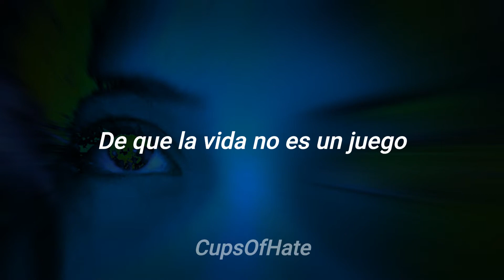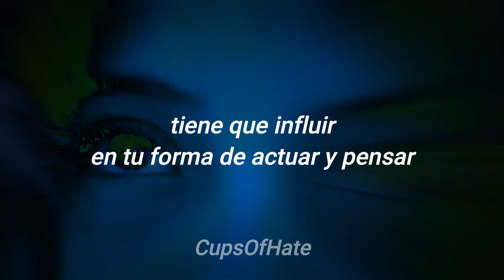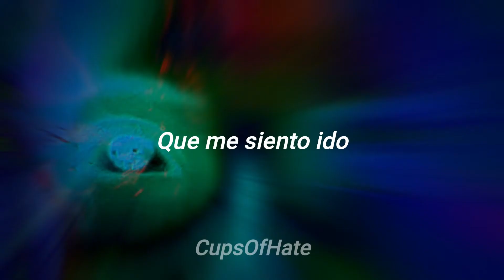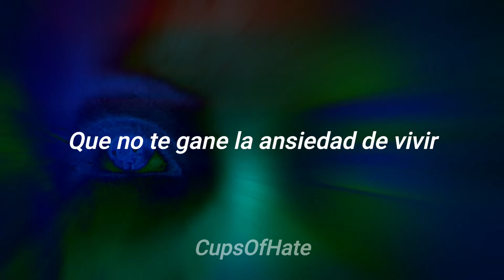Felipe Ignorante, Niña Tormenta - No Hagas Planes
Álbum: Odisea dentro de mi mismo